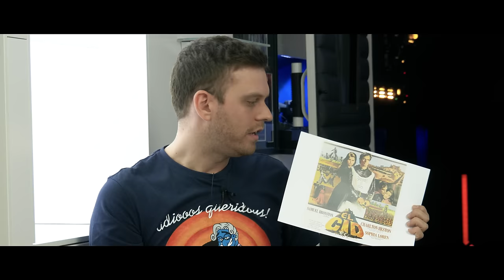Entrevista a MARÍA LUISA SOLÁ 🎙️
Sigourney Weaver, Susan Sarandon, Glenn Close, Judi Dench... todas estas actrices tienen algo en común: la increíble y mítica voz de María Luisa Solá.
En esta entrevista averiguaremos un poco más sobre su carrera y sobre el mundo del doblaje.

Mil gracias a María Luisa, Sergio Zamora, Luis Nostromo y a Ximpa y Marta.

Si queréis visitar la nave Nostromo y otros escenarios de la saga Alien en Barcelona escribid al correo o visitad su instagram